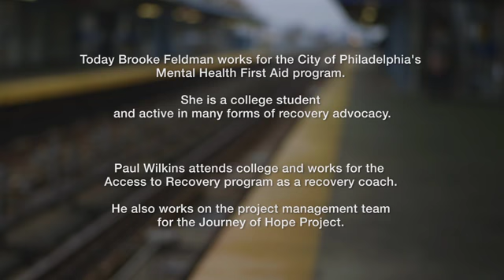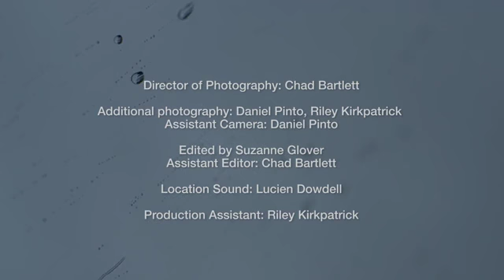Autumn Journey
The first in a series of visual soundscapes, Autumn Journey uses music, visual art and spoken word to portray the innovative changes happening in the behavioral health field in Philadelphia, PA. Autumn is a collaborative project between Opera North, Inc. and Citygate Films.

We are currently fundraising efforts to finish this film project.